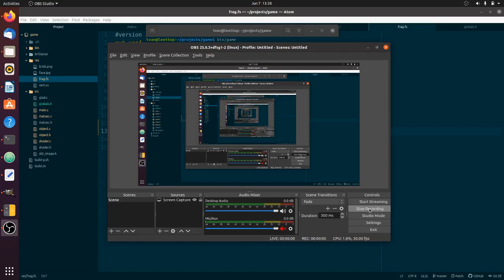Log 4: Transormation :-P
Here I transform a textured cube into a rectarangle, with different scaling factors on each axis.